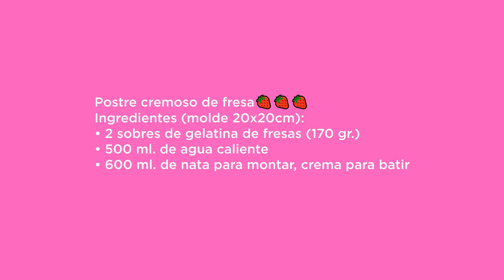POSTRE cremoso Y DELICIOSO de fresas 🍓 🍓 🍓 SOLO 3 INGREDIENTES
¡Hola cocinillas! 👩🏽‍🍳Bienvenidos a un nuevo vídeo. Hoy os traemos uno de los postres más fáciles que podáis preparar nunca.

Capítulos del vídeo 🎥🎥🎥:
00:00 - Inicio
00:15 - Presentación
00:45 – Diluir gelatina
02:20 - Mezclar con la nata
03:58 - Al molde y a la nevera
05:10 - Decoración
06:37 - Probando nuestro postre de fresa
07:29 - Despedida
08:30 - Ingredientes
08:35 - Tomas falsas

Postre cremoso de fresa🍓🍓🍓
Ingredientes (molde 20x20cm):
🍓 2 sobres de gelatina de fresas (170 gr.)
🍓 600 ml. de nata para montar, crema para batir

Para la decoración:
🍓 200 ml. de nata para montar + 1 cucharada de azúcar glas
🍓 Fresas naturales lavadas y secas

Preparación:
1.- Calentáis el agua, y la vais a poner en una jarra o bol amplio, y vais a diluir la gelatina en el agua caliente, con unas varillas y de forma fácil veréis que se mezcla con el agua.

2.- Ahora lo vamos a dejar reposar 20 minutos, para que pierda parte del calor, antes de continuar con la elaboración.

3.- Pasamos los 20 minutos, en una batidora de vaso o podéis usar una batidora normal, la que tenéis en casa para las mayonesas os sirve también, y ponemos la nata, y añadimos el líquido de la gelatina. Es importante que la nata esté bien fría.

4.- Y ahora, vamos a batir a potencia mínima, unos segundos, hasta que veáis que se han combinado perfectamente la nata con la gelatina. Importante que no lo sobre batáis porque, posiblemente se os hará mantequilla, y se os cortará. Así que en cuanto veáis que tiene pinta cremosa y todo mezclado, listo.

5.- Una vez tengamos la mezcla preparada, vamos a coger un molde cuadrado de unos 20 cm de lado de cristal y vamos a pincelar con aceite todo el molde, para que así nos cueste menos trabajo desmoldar.

6.- Vertemos la mezcla en el molde, y ya lo tendríamos. Lo importante es que ahora, lo llevemos a la nevera para que solidifique, y para que los sabores tomen cuerpo, durante unas horas o mejor, de un día para otro.

7.- A la hora de degustarlo, sólo tienes que sacarlo de la nevera, cortar, desmoldar y decorar con unos floretes de nata montada ligeramente azucarada y unas fresas, que le darán todo el toque…

Nota 📝 1.- Este mismo postre lo podéis hacer con otras gelatinas que os gusten, que ya veis lo fácil y versátil que es…y además queda riquísimo.